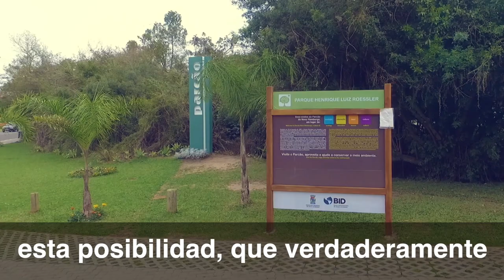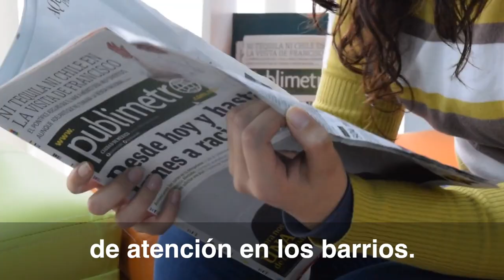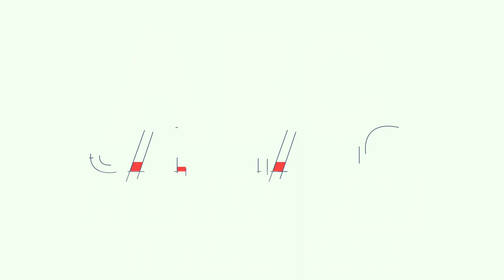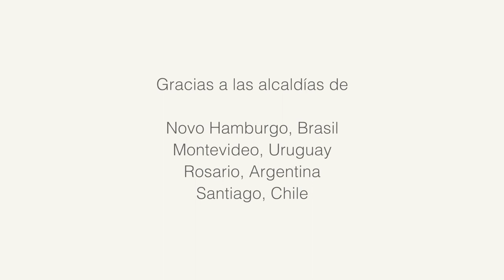Ciudades con perspectiva de inclusión de género: Montevideo, Rosario, Santiago, Novo Hamburgo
¿Cómo planificar el desarrollo de una ciudad a partir de una perspectiva de género? Compartimos los casos de las siguientes ciudades latinoamericanas: Novo Hamburgo (Brasil), Montevideo (Uruguay), Rosario (Argentina) y Santiago (Chile).